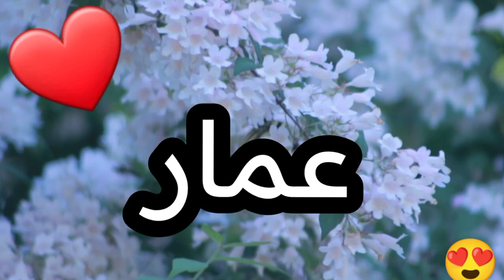أغنية أسم عمار| اغاني اغنية اسمك فى أغنية